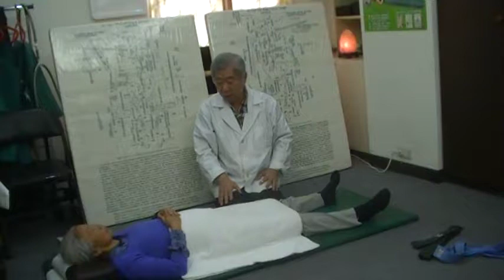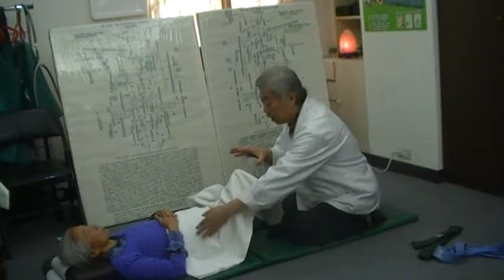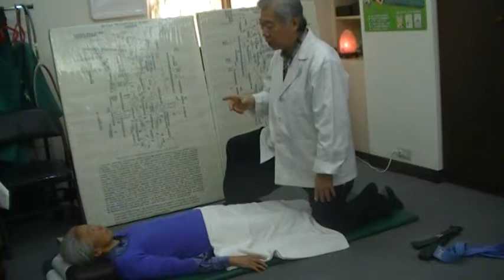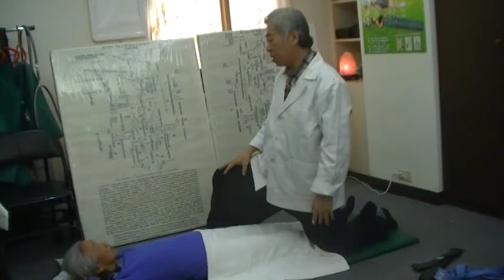首先檢查患者是哪種腳型MOV1A7